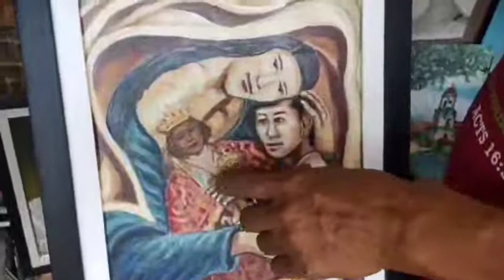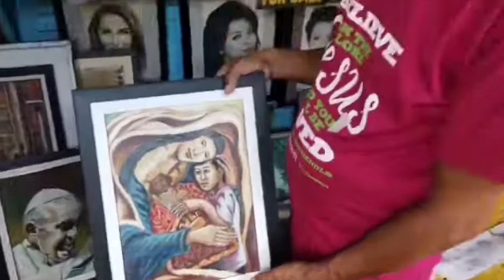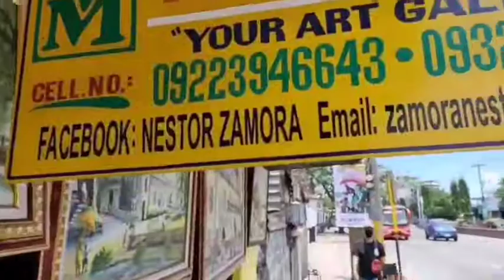Ang painting ni Rayna Juana ug sa bata nga si Lito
Ang maanindot nga obra maestra